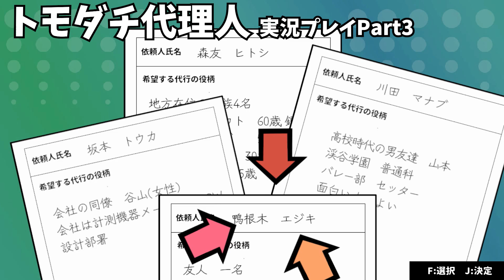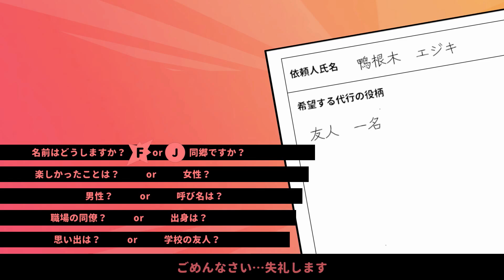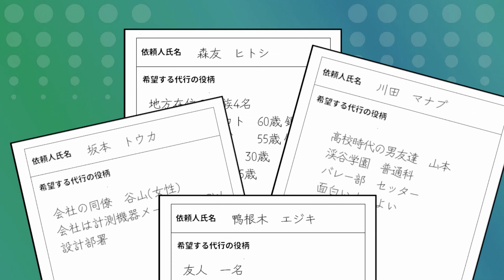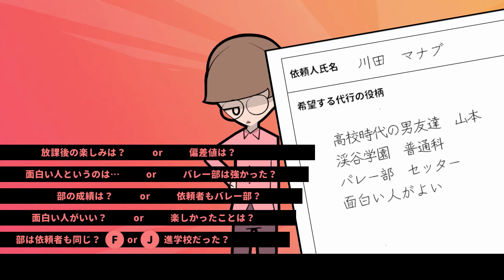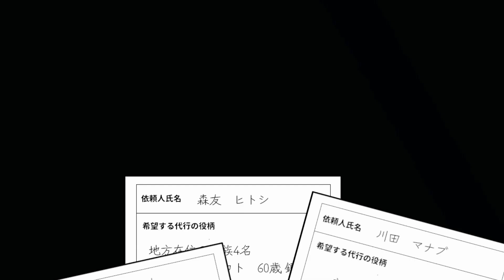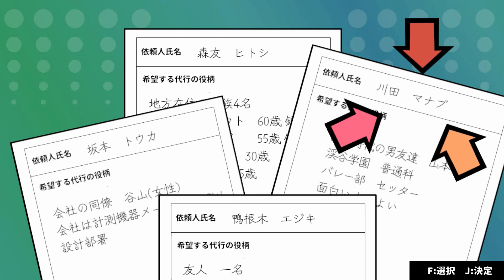サクラ咲く頃、僕はサクラになる。【トモダチ代理人】＃3(終)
Darinin Replicantである。
このシリーズの一覧は⇒